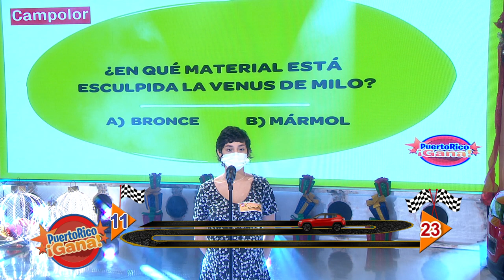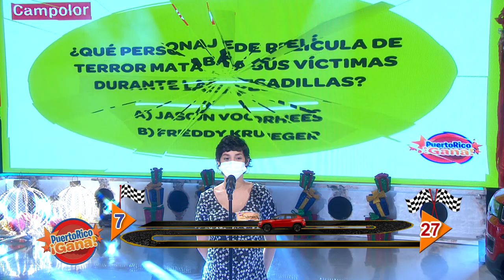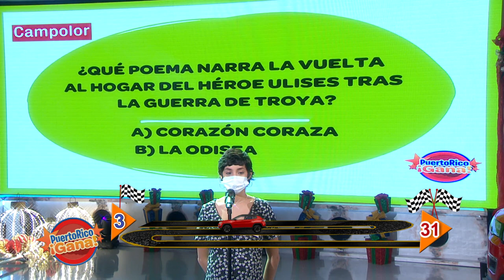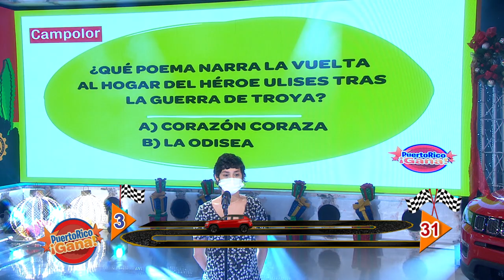Puerto Rico Gana - 11–13-2020- #5